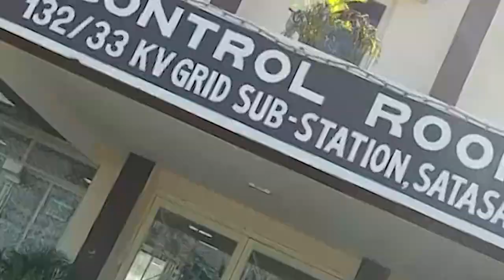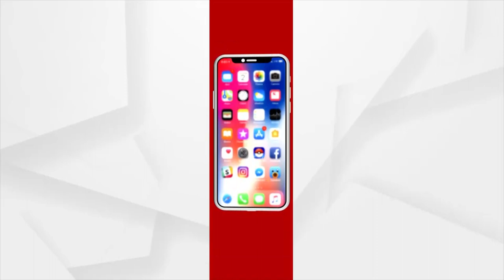Puri: Electric Grid remains defunct in Pipili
Puri: Electric Grid remains defunct in Mangalpur, in Pipili  due to negligence of TPCDOL.